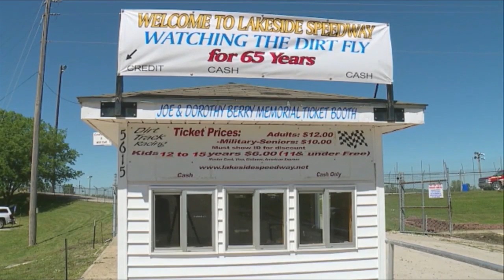41 Action News Latest Headlines | May 29, 7pm